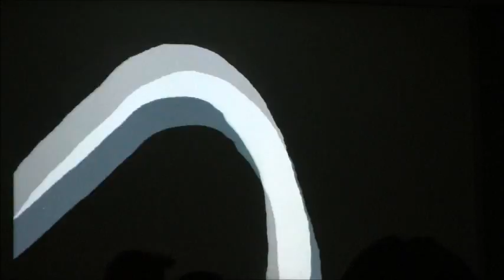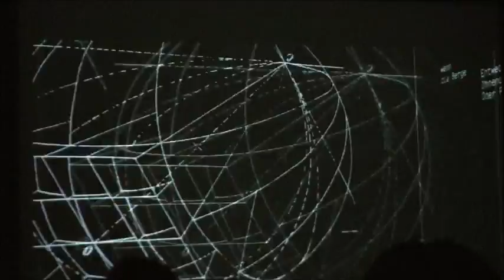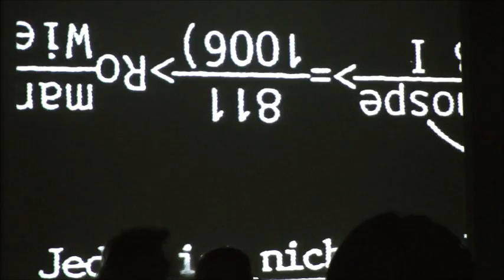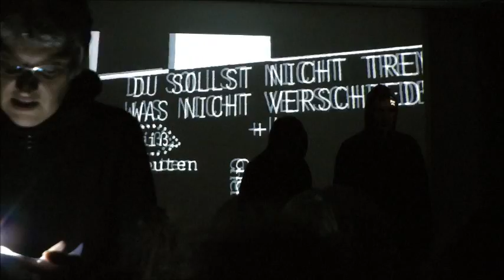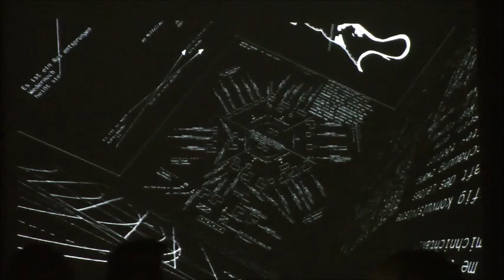"Schwaz braucht keine Literatur!" Literaturforum Schwaz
Literaturforum Schwaz & Theaterkollektiv Fritzpunkt:
Schwaz braucht keine Literatur! 20.00 Uhr Stadtwerke Schwaz
Das Literaturforum Schwaz und das Theaterkollektiv Fritzpunkt aus Wien laden zu einem Bürgerforum zum Thema Schwaz braucht keine Literatur! Diskutieren Sie mit und beteiligen Sie sich an dieser paradoxen Intervention, die den Stellenwert von Literatur als unabdingbares Lebensmittel zur Disposition stellt. Auf dem Podium tragen das Ihre dazu bei: Anton Hütter (Gesprächsleitung), Hans Lintner (Bürgermeister von Schwaz), Susanne Fritz (Autorin, Schwazer Stadtschreiberin 2006), Joachim Leitner (Tiroler Tageszeitung) und Klaus Kastberger (Literaturwissenschaftler am Österreichischen Literaturarchiv in Wien).
Ausgehend von der Forderung der Autorin Marianne Fritz (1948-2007), scheinbar selbstverständliche Lebensweisheiten ("Das Eine kommt nach dem Anderen.") auf ihre Komplexität zu überprüfen, stellen Literaturforum Schwaz und Fritzpunkt die empörende Frage nach der Notwendigkeit von Literatur. Dieses Bürgerforum mit einem Spezialistenpodium und der Möglichkeit von Rede und Gegenrede wird der Fritzpunkt im fortgeschrittenen Verlauf der Veranstaltung mit Texten der Autorin Marianne Fritz beeinflussen und konterkarieren. Die hochentwickelte Form der Fritz'schen Literatur liefert so einen wichtigen Beitrag zu dieser Diskussion.
Seit 2002 veranstaltet das Stadttheater Wien unter dem Namen Fritzpunkt (Büro für theatralische Sofortmaßnahmen) eine ständige Reihe von Theateraufführungen, öffentlichen Aneignungen, performativen Installationen, Medienprojekten, Lesereihen, Vorträgen und Aktionen im öffentlichen Raum zum über 10.000 Seiten umfassenden Werk von Marianne Fritz (siehe
Über das Werk von Marianne Fritz sagte Elfriede Jelinek gegenüber dem Falter: "Es ist ein singuläres Werk, vor dem man nur stehen kann wie ein gläbiger Muslim vor der Kaaba. Wahrscheinlich bin ich im Ganzen zu klein für Marianne Fritz, sie geht nicht in mich hinein." - Produktion SCHWAZ TV